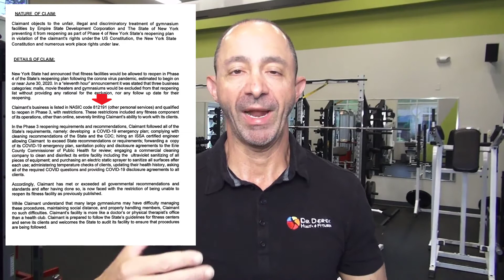NYS Fitness Lawsuit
Unfortunately, I am taking legal action against the state of New York.

I am citing unfair and discriminatory labor restrictions but ultimately, this is about the prevention of my clients from working on improving their health and fitness.

My clients in general are 40-75 years of age, hard-working, educated, and well-intended.

Nearly 65% have at least one underlying condition: age, obesity, blood pressure, diabetes, asthma etc and at least 50% have more than one condition.

All of them want to have more energy, more strength, fewer medications and to improve the quality of their lives.

They know being involved consistently in the right program will help them to achieve their goals.
Health experts agree. ​

Furthermore, the fitness aspect of my program is handled with personal training.

Private appointments - one-on-one
Semi-Private appointments - six participants max

In addition:
All individuals have appointments
All appointments are handled with a coach/trainer
All clients have a complete medical
We are not open to the general public
There are no occupancy issues
Social distancing is enforced

​​​​​​That is why it is disappointing that NYS restricts fitness at this time.

While I understand that many health clubs and gyms may have difficulty managing the NYS Covid-19 policies, procedures and safety of their patrons, my business does not.

I believe we should have the opportunity to follow the guidelines of NYS and present our plan as I have done so directly to the Erie County Commissioner of Health and then be reviewed and audited.

The over 90-clients that I have meet with the past few days agree.

I believe the current decision is discriminatory against individuals with underlying conditions and individuals who are attempting to improve their health and themselves without the use of additional medication.

We have learned that a strong immune system is everything - and without it, we have nothing.
I am attempting to gather more information at this time.

I look forward to seeing you soon.